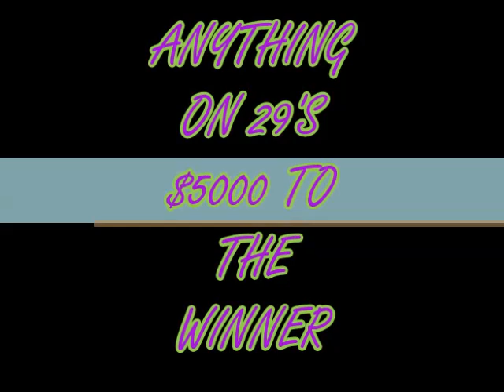COLD KILLA'S COLD HEARTED RACE PROMO MACON NATIONAL DRAGWAY OCTOBER 19th & 20th,2013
COLD KILLA THE BADDEST G-BODY ON THE PLANET.
MACON NATIONAL DRAGWAY OCTOBER 19th & 20th,2013